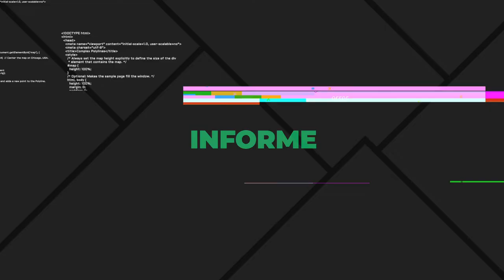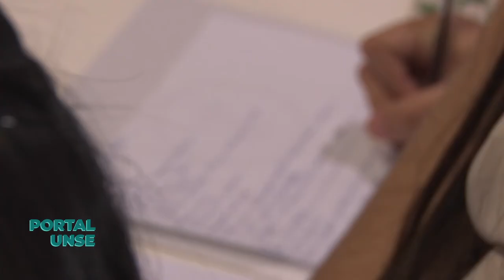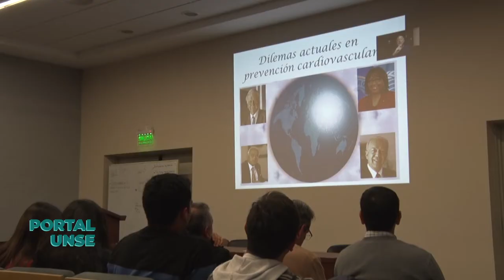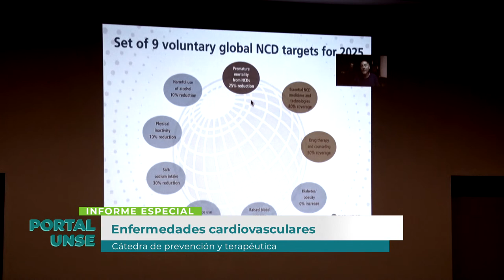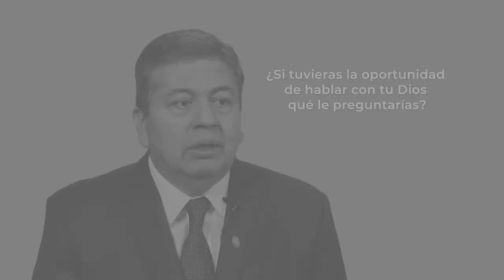PORTAL UNSE || 28/09/2019 - Bloque 1/3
*INFORME ESPECIAL: III Congreso Internacional - VI Congreso Argentino de Anatomía Clínica. Campaña y difusión por el Día Mundial del Corazón.

*46 AÑOS, 46 VOCES: Cuestionario Proust con el Ing. Héctor Rubén Paz, Rector de la Universidad Nacional de Santiago del Estero.